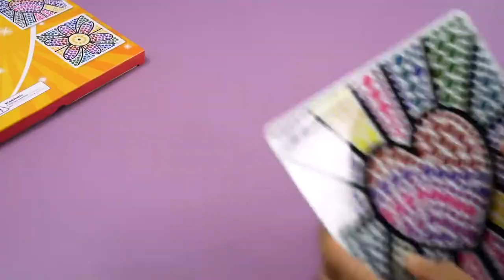Sun Gemmers Heart & Flower Designs by Purple Ladybug